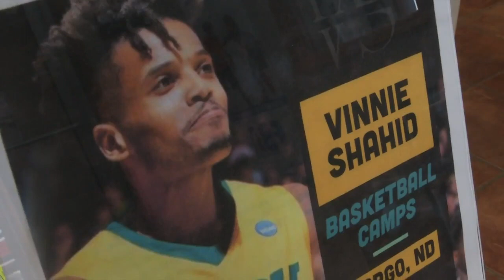Returning For A Charitable Project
A former Bison Basketball All-Star returned to Fargo for the first time since before the pandemic to give back to the community.